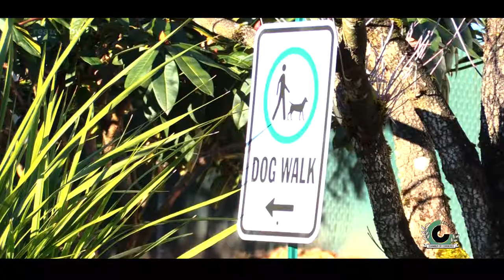Join the Covington Chamber of Commerce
Why join your local Chamber of Commerce? ... Well, Covington Chamber of Commerce is the quintessential reasoning for businesses and business owners should join local Chambers of Commerce. Hear directly from its ambassadors and members of the value.

Produced and Created By The Fourth Element

and follow them on Facebook @CovingtonWAChamber